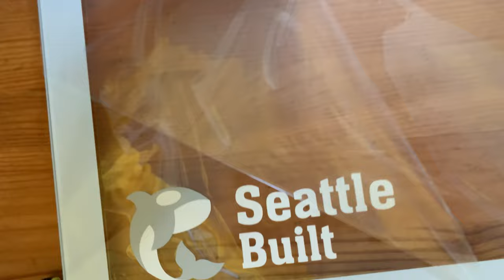unboxing my first streaming PC egg edition ~ l white aesthetic l i5-12600k RTX 3070ti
hi yolks! EGG PC IS HERE ~ I can't believe how beautiful my very first PC is
in this video I unbox the Seattle Built PC build (and surprisingly didn't drop the PC) & also try my hand at editing long form YouTube content. One of the main reasons I wanted to upgrade is so that I have a set up that can handle video editing.

why is filming a video much more awkward than live streaming?

🥚 time stamps 🥚
0:00 intro
1:25 thank you to those who supported me
2:08 unboxing time
4:02 ASMR plastic peel
4:13 PC first reactions
4:56 ending

⸻⸻𝒔𝒐𝒄𝒊𝒂𝒍𝒔 ✲ﾟ｡. ♡٩(◕‿◕｡)۶♡☆.｡₀:*ﾟ⸻⸻⸻⸻⸻⸻⸻

✦FAQ✦

⤷ PC Specs
CPU - Intel Core i5-12600K
Cooler - Vetroo V5 *RGB *White
Motherboard - Asus Z690 D4 WiFi
RAM - Mushkin Redline 32GB (2x16) 3600 CL18 *RGB *White
Storage Primary - Pilot-E 1TB NVMe SSD
GPU - Gigabyte RTX 3070ti Vision *RGB *White
Case - Corsair 4000D Airflow *White
PSU - EVGA 750W 80+ Gold
Fan Upgrade - 3x EZDIY Moonlight *RGB *White
Cable Upgrade - Asiahorse Gold PSU Extensions

⤷Where did you get your PC?
I highly suggest them, they were super quick with a response, communicative, made sure I understood what I was buy & priced the build fairly and they're small business owners! (not affiliated, just think they're neat)

Filmed with iphone XR + Elgato FaceCam